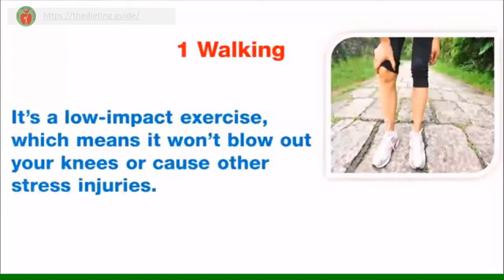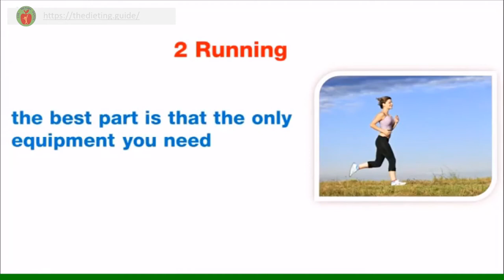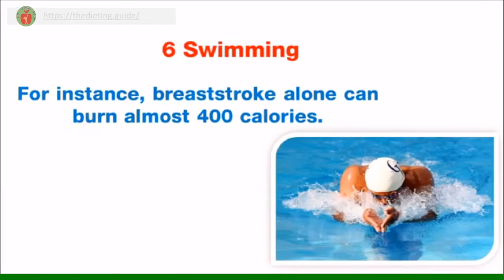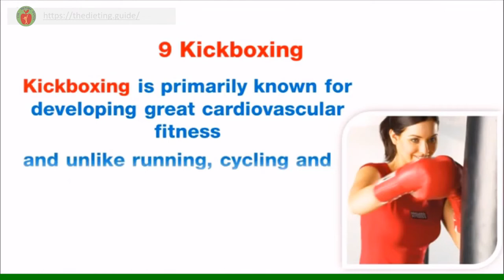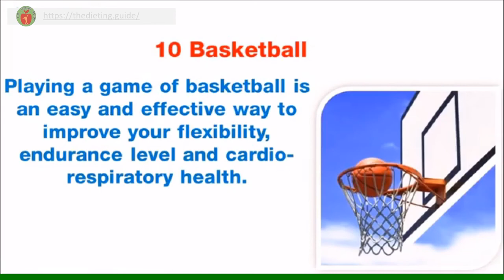Top 10 Best EXERCISES TO LOSE WEIGHT at Home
Losing weight is turning into an inexorably well known topic on the psyches of an ever increasing number of individuals in the present society, yet finding the right activities for the correct outcomes appears to be an overwhelming assignment. The general objective of any weight loss program is to get more fit however to remain solid while doing it. There are powerful activities for fat consuming, and the entire body can get an exercise and it doesn't need to be exhausting or overpowering.